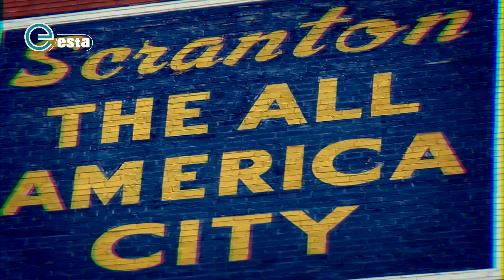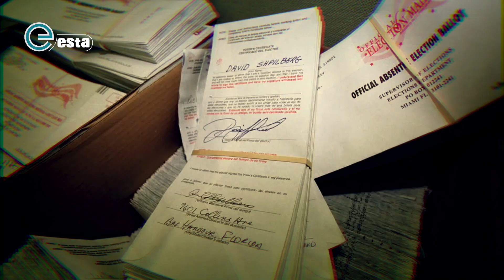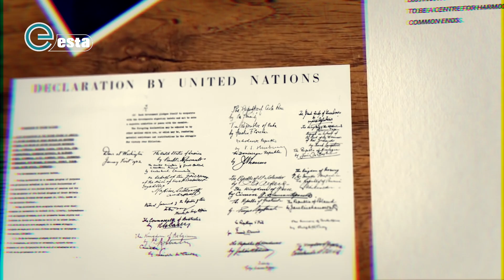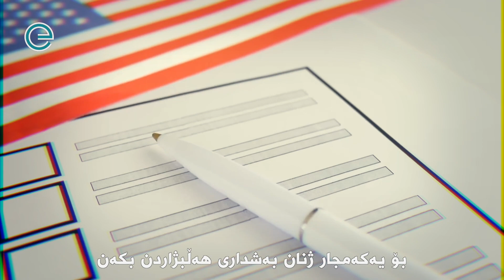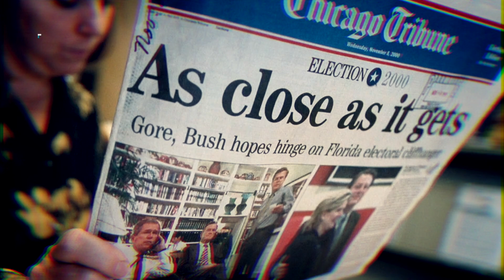ئەو ڕوداوە سەیرانەى لە هەڵبژاردنەکانى ئەمریکادا ڕویانداوە